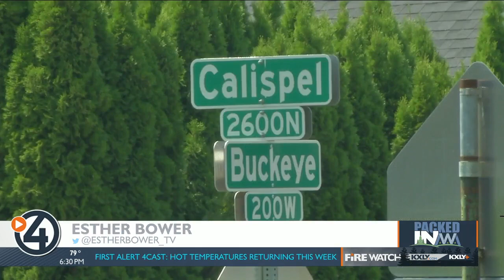Packed In: Investors buying up single-family homes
For the first time in three quarters, investors are buying up more single-family homes, according to a new study from Redfin. They say 1 out of 7 homes goes to investors, but the situation is even worse for lower-priced options.

Investors have their eyes on less expensive, more affordable homes on the market. The study found that 1 out of 5 lower-priced homes went to investors. James Young studies real estate markets and trends at the University of Washington where he leads the Washington Center for Real Estate Research. He says these investors are buying homes they can turn into rentals, purchasing properties for family members and flipping them to make a profit.

“Unfortunately, with the shortage of supply and a lot of cashed-up investors, the investors are able to pay cash, waving the contingencies and then buy the property without a mortgage,” he said. “Now, that’s a fairly unique situation.”

Even if the homes stay as rental options on the market, it doesn’t help the issue that there simply aren’t enough homes. Supply is nowhere close to keeping up with the demand of homes. He says this won’t be a quick fix.

“There hasn’t been a lot of supply coming out of the past few years, so that makes it even worse,” Young said. “There’s no quick solution to this. It took years to get into this situation, and I’m afraid it’s going to take a while to get out of it.”

Not having enough homes means current renters who’ve been saving up to buy can’t. Instead, they’re stuck in the place which shrinks vacancies. According to the 2021 Washington State Apartment Market Report, the vacancy rate for apartments in Spokane county was only 0.6%. This is dramatically low which leads apartments being able to charge higher rent. Investors see the Inland Northwest as a booming opportunity for growth.

“With rental rates going up, sure, it’s going to make it more attractive for investors to buy those types of houses,” he said.

Young says older people chose to retire when COVID hit, and many are downsizing. This means they’re competing for first-time homes again, further heightening the shortage of supply. Young says removing some of time it takes to develop homes will tremendously help this issue, but until then, the market can’t level out.